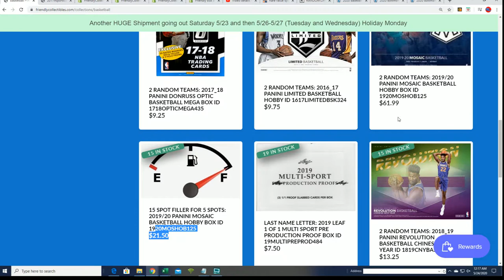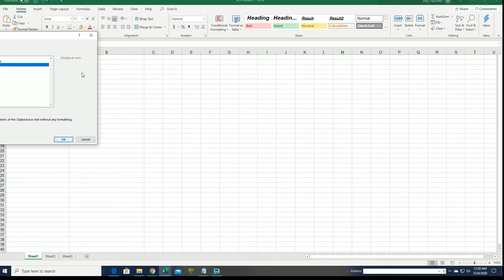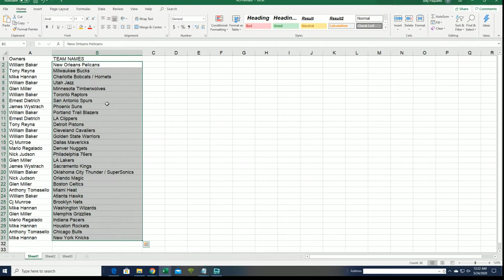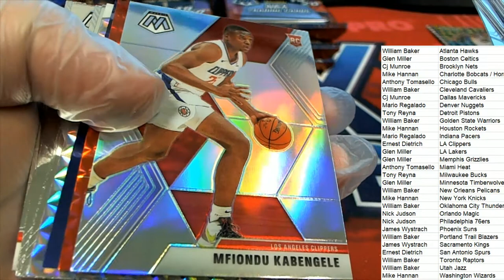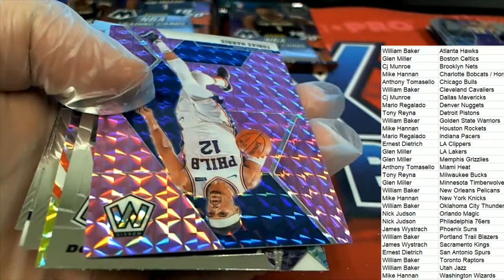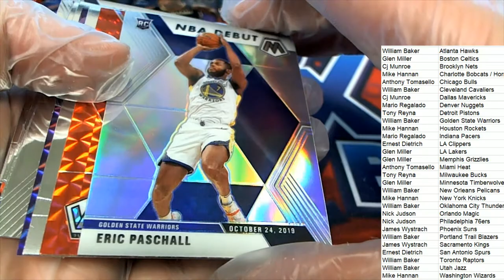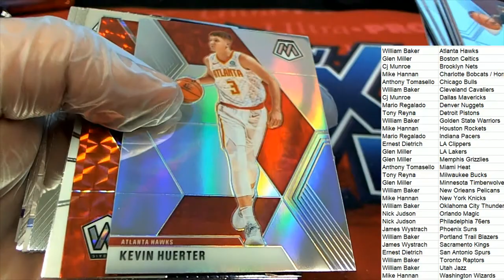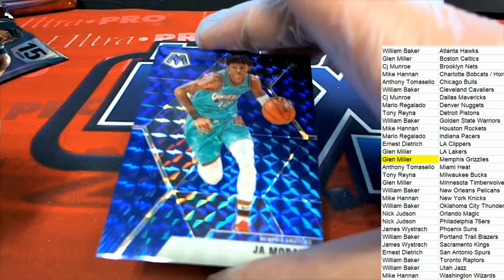201920 Panini Mosaic Basketball Hobby Box ID 1920MOSHOB124